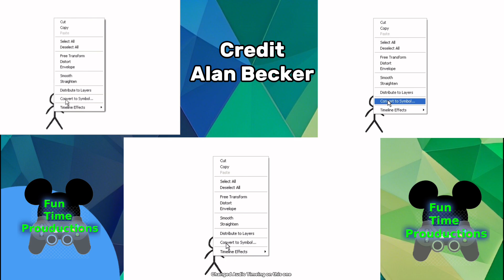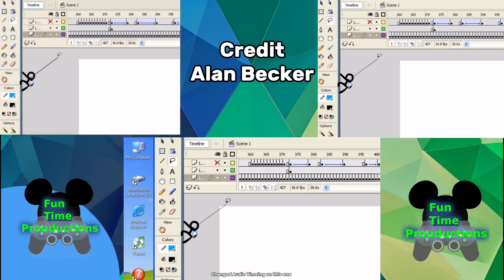All the Offical Animator Vs Animation Versions | Gabe’s Fun Time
Hi Viewer, I'm a YouTuber of Gaming, Vlogs & Entertainment. I Play Roblox, Minecraft, Plants vs. Zombies and More. I watch Mickey, SpyKids, and various kid shows.